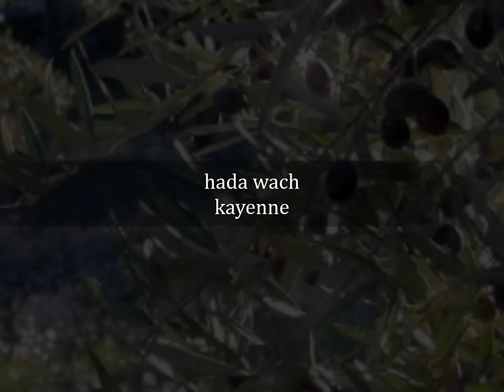boualem lutchi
boualem